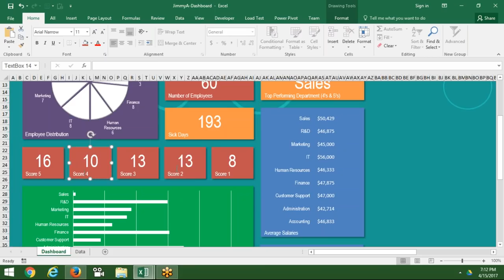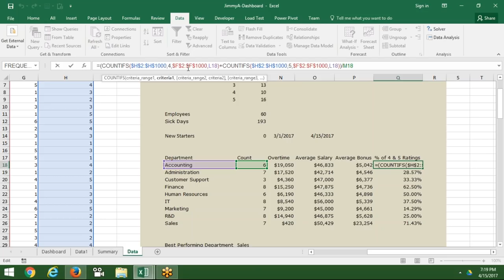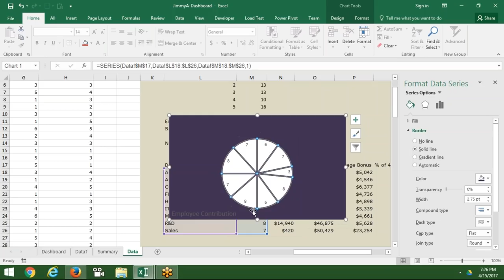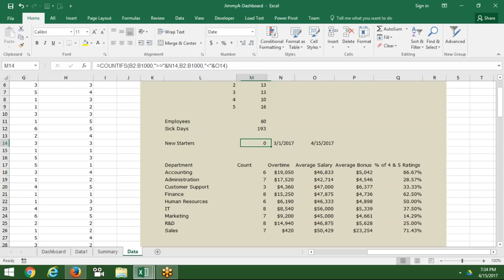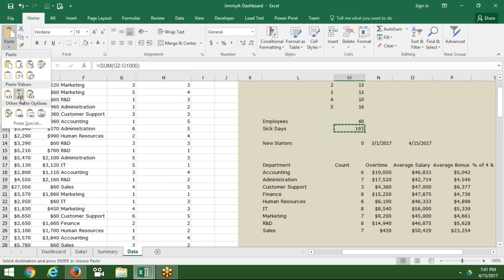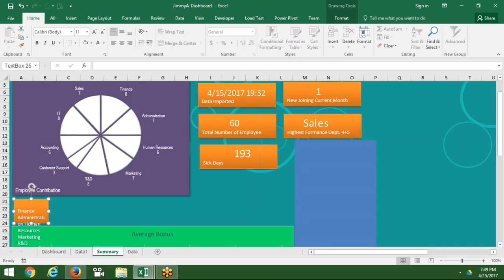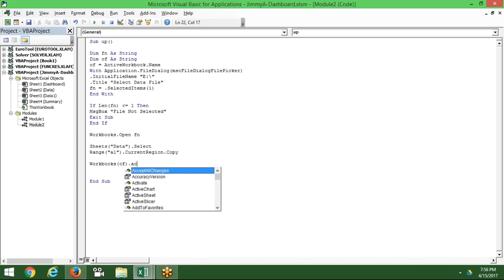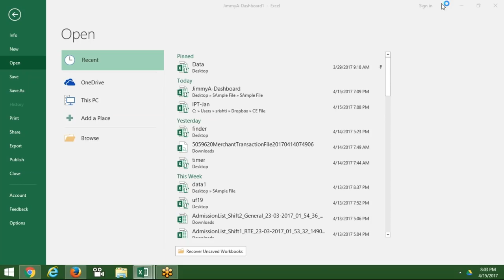Dashboard Creation in MS Excel 2016 with Sujeet Kumar